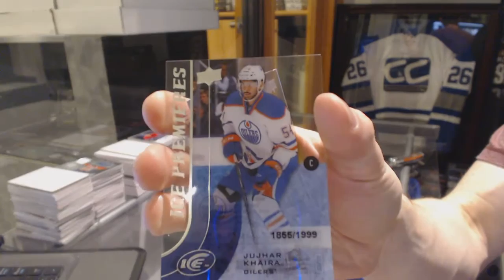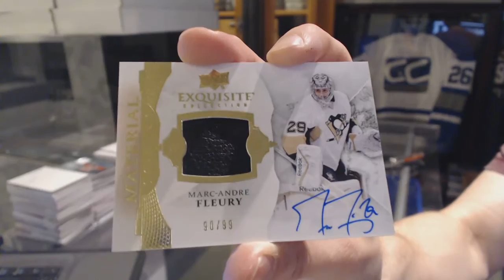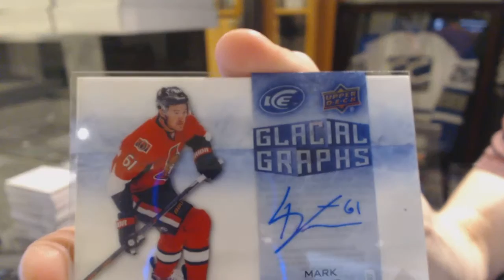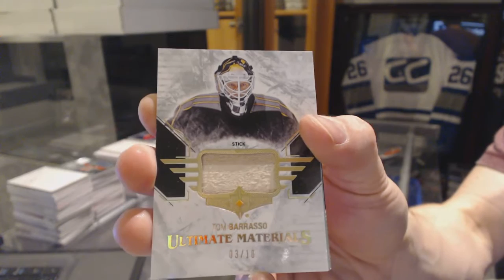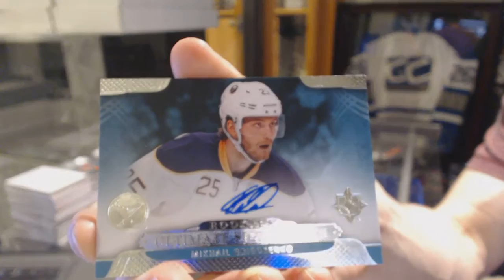15-16 UD Ice & 14-15 UD Ultimate Hockey Box Break - C&C GB #6135